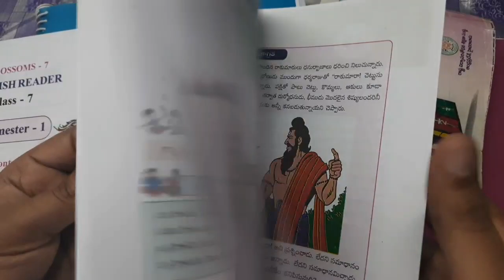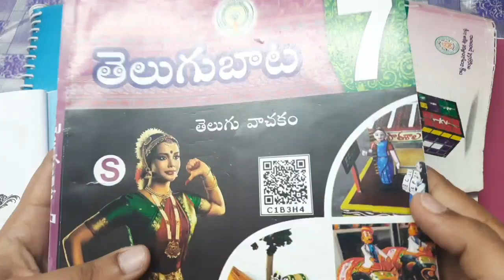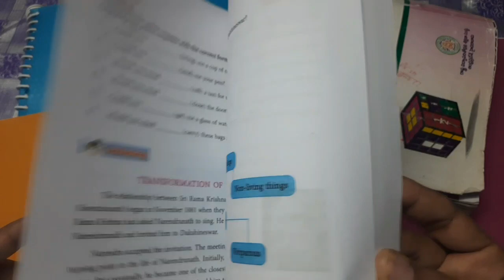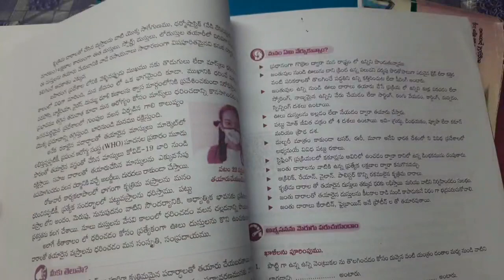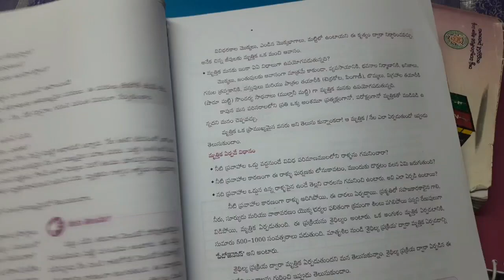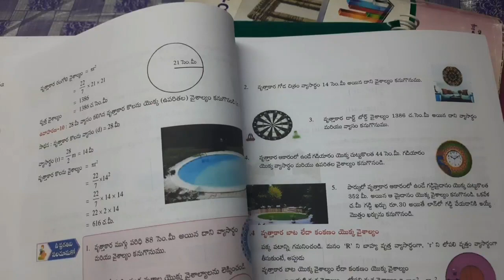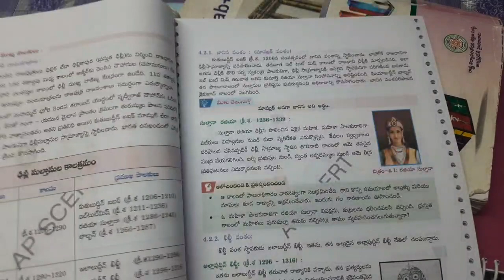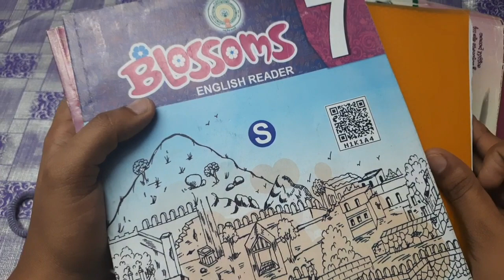7thclass textbook coverpages and lessons